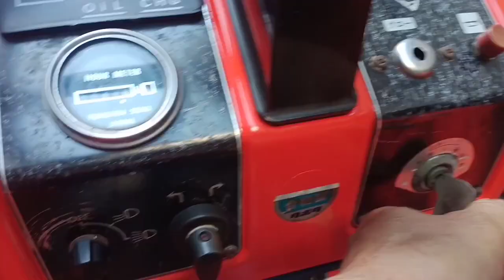How to fixed Kubota B1502 hydraulic lifter problem